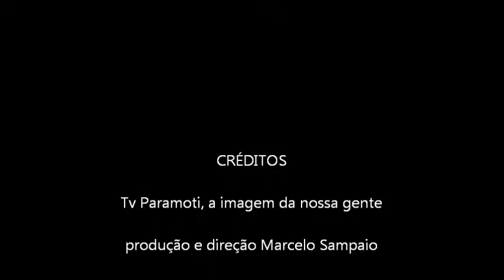Tv Paramoti - CBSP parte 1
O Curso Básico de Salvamento de Plataforma é obrigatório para trabalhar embarcado